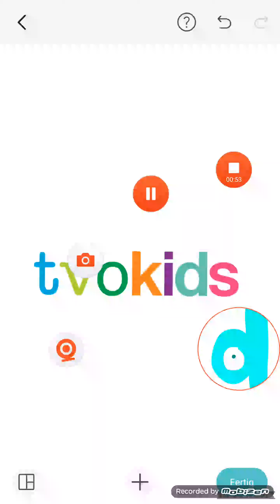for blue square productions to remake